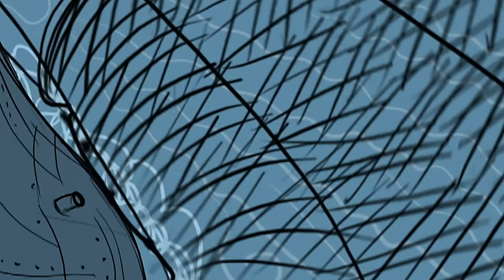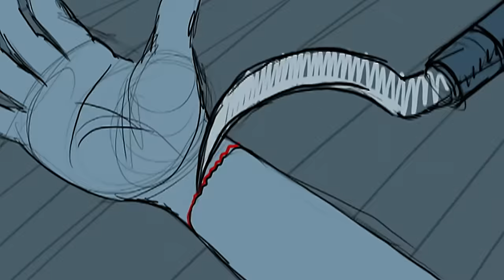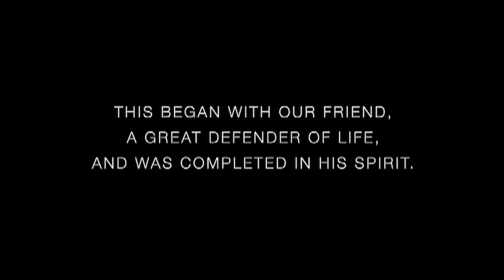Modest Mouse - King Rat (Official Music Video)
"King Rat" by Modest Mouse

Lyrics:
And you know, you know, you know it all went wrong
And you know, you know, you know it was all wrong